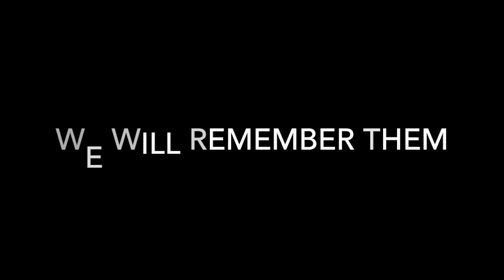Mothers Pride. George Michael Cover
Love this song.  The words are fantastic